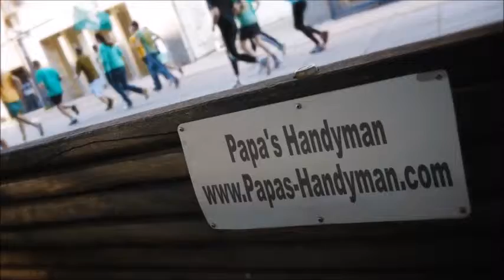DECK Repair Willits CA, Deck Refinishing, Staining & Cleaning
Deck Repair Willits CA, Deck Repair Service Willits CA, Deck Repair in Willits CA.

Deck Repair,
Papas Handyman provides quality deck repair services to our clients in Willits CA.

Need your deck restored in Willits CA to it's original state? Get in touch with Papa's Deck professionals.

List of Deck Repair Services:

*Deck Restore Willits CA,
*Deck Repair Cost Willits CA,
*Deck Refinishing Willits CA,
*Deck Post Repair Willits CA,
*Deck Railing Repair Willits CA,
*Decks Willits CA,
*Wood Deck Repair Willits CA,
*Wood Deck Repair Cost Willits CA,
*Wood Deck Repair Coating Willits CA,
*Wood Deck Repair Paint Willits CA,
*Deck Prices Willits CA,
*Redwood Decking Price Willits CA,
*Cedar Decking Willits CA,
*Composite Decking Willits CA,
*Redwood Decking Maintenance Willits CA,
*Deck Building Willits CA,
*Deck Re-Building Willits CA,
*Deck Restoration Willits CA,
*Wood Deck Restoration Willits CA,
*Deck Restoration Cost Willits CA,
*Deck Sanding Willits CA,
*Restore Deck Finish Willits CA,
*Cedar Wood Decking Reviews Willits CA,
*Deck Building Rates Willits CA,
*Average Cost Have Deck Built Willits CA,
*How Much Does It Cost to Build a Deck Willits CA,
*How Much Does it Cost to Have a Deck Built Willits CA,
*How Much Do Decks Cost Willits CA,
*Cost to Install Wood Decking Willits CA,
*Wood Deck Cost Willits CA,
*Wood Deck Labor Willits CA,
*Cost to Install Wood Deckin Willits CA,
*How Much Does it Cost to Build Deck Per Square Foot Willits CA,
*Cost To Build a Deck Willits CA,
*Deck Builder Willits CA,